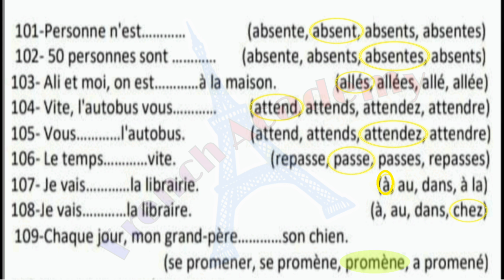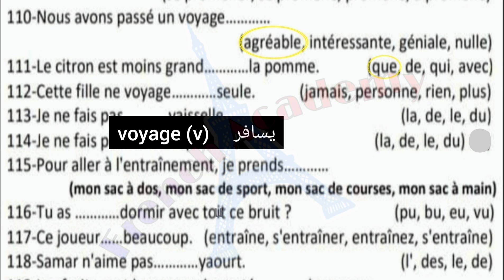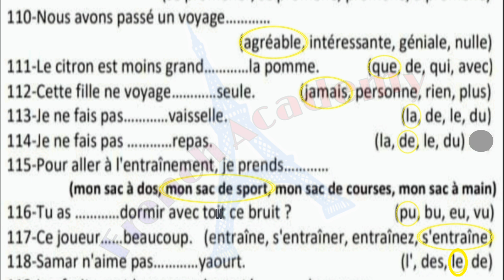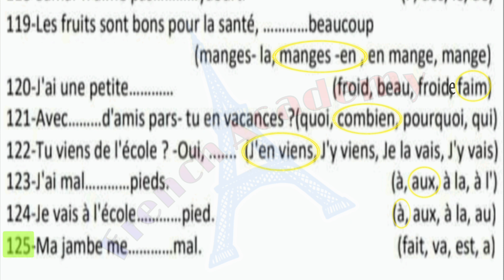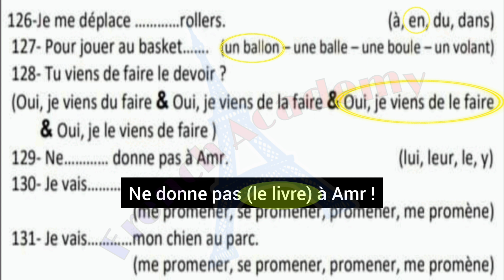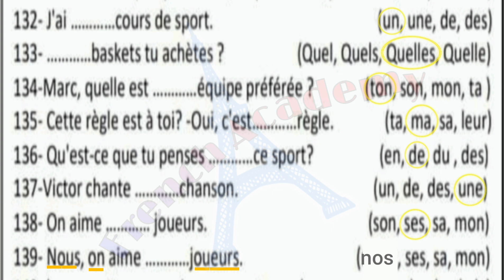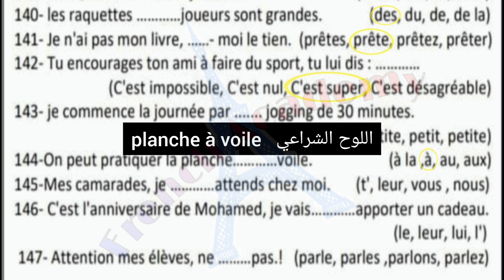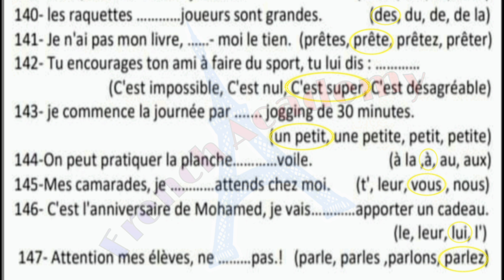فرنساوي_ثالثة_ثانوي اهم تكات اسئلة القواعد الجزء 3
الجزء الثالث من اهم تكات القواعد في منهج اللغة الفرنسية للصف الثالث الثانوي

قائمة فيديوهات شرح ومراجعات منهج